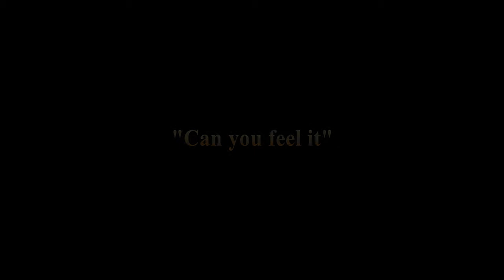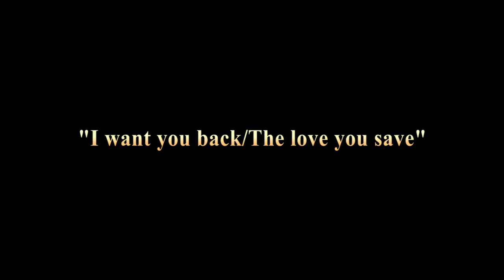Medley Jackson five du 07/01/18 avec Matis Jackson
- I want you back/The love you save
- Shake your body